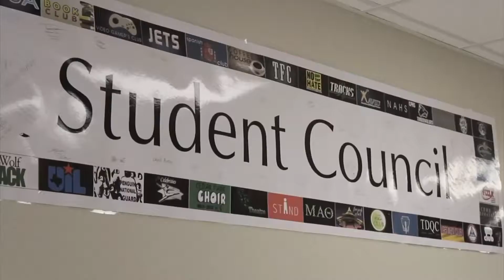2017 Student Council